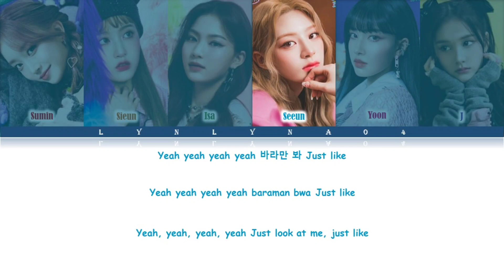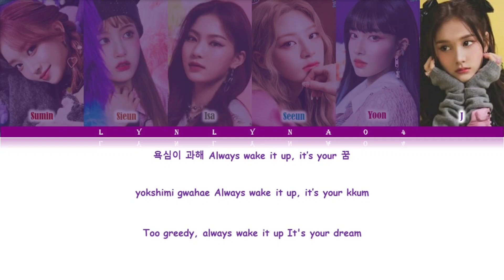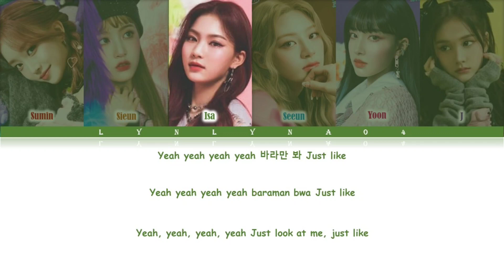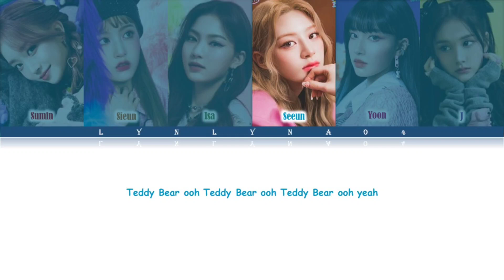STAYC (스테이씨) — 'Teddy Bear' Color Coded Lyrics Han|Rom|Eng